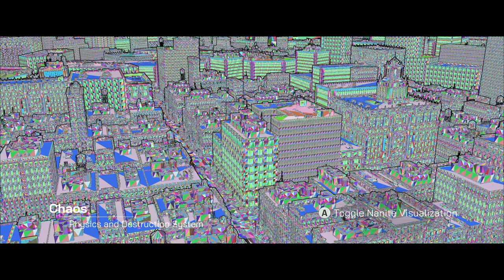Let's Play The Matrix Awakens on Xbox Series X - A truly next-gen Unreal Engine 5 experience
While everyone was watching The Game Awards, a new playable demo appeared on the Xbox Series X|S and Playstation 5 stores: The Matrix Awakens.

It's an Unreal Engine 5 sandbox, showing us what UE5 is capable off thanks, rendering a Real-Time virtual Manhattan full of people, cars and even office spaces you can look into.

After an exciting Chase sequence, we're given free control over a new character and you can walk, drive or fly through the map and freely explore. There are points of interest to interact with and I even found a Jump Area with ramps.

But the real feat here is how fast you can blaze through the map with lifelike visuals, lighting, effects and human behaviour. Truly impressive.